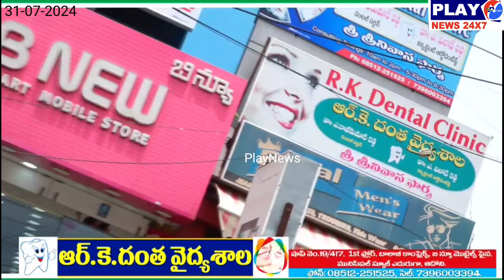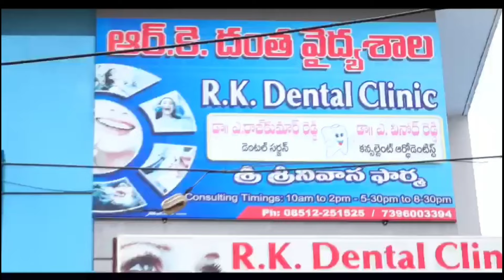ఈద్గా 2,60,0000 ఇచ్చిన మాట ఎక్కడ మాజీ ఎమ్మెల్యే...